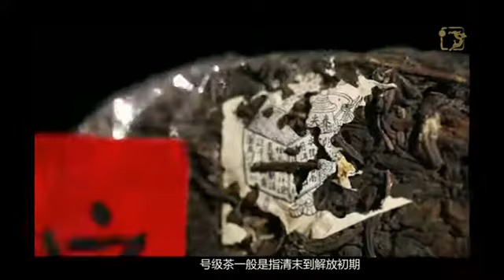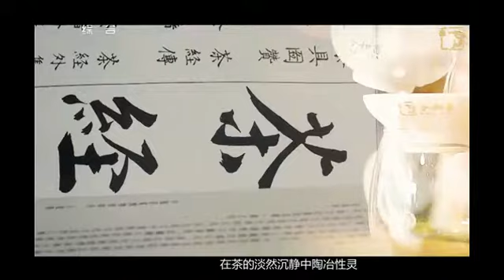Brief Indroduction of Puerh History (Ying Puerh 印级茶)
Regarding the history of puerh tea, there are following famous ones
1 号级茶(hào jí chá )， which were produced by private tea brands in late 18th or early 19th century, and the brand name ends with 号/hao, for example : 宋聘号Song pin hao； 福元昌号Fu yuan chang hao, 车顺号 Che shun hao, etc
2 印级茶（yìn jí chá ), which were produced initially in 1940s, and reach its heyday in 1950s-1960s. 印级茶 were manufactured by China Name, which different labels and colors, there are yellow, red, blue, among which, the red label has got its most popularity.
3 七子饼（qī zǐ bǐng). 七子literally means 7 sons.  Each cake is 357 grams, and 7 cakes per tube, each tube is wrapped by bamboo shoot skin.